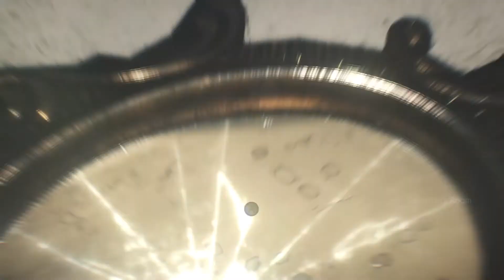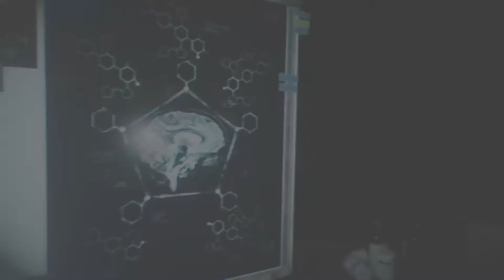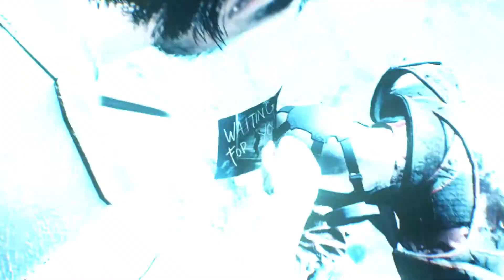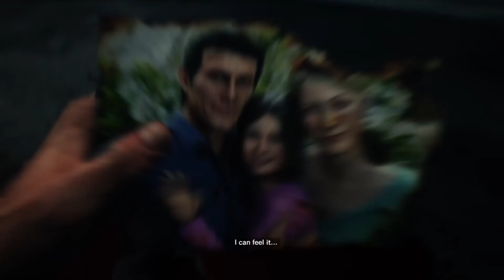the evil within 2 part 3 no commentary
no commentary on this one too but LONG as hell